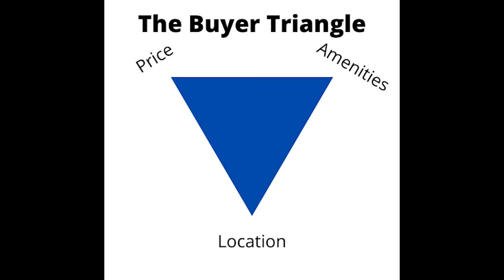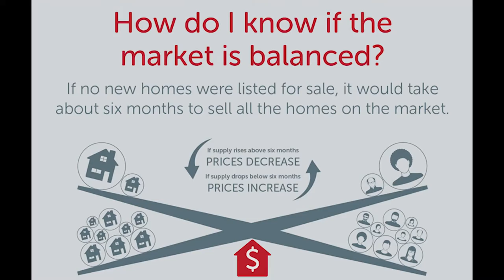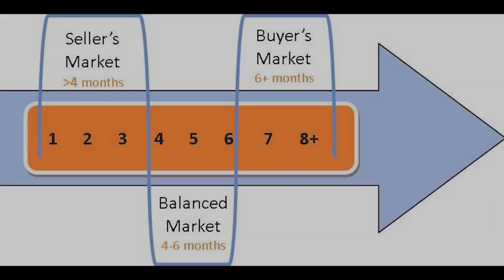Proper-Tea Time Ep 3: Buying New in Frederick/Firestone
Why a brand new home NEAR Longmont/Boulder County, Colorado is a great idea!